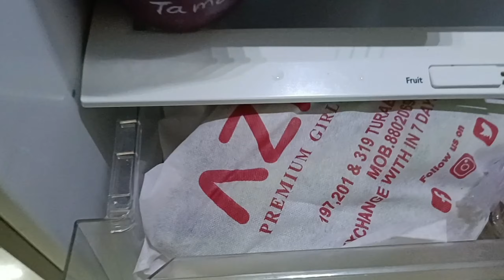Oka Maata Chepthanu Annanu Next Vlog Lo Cheptha